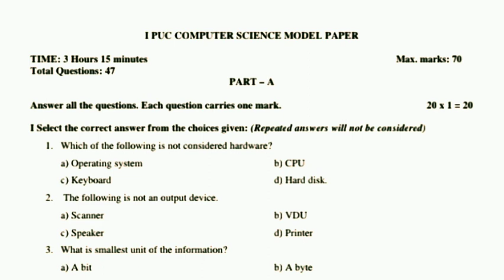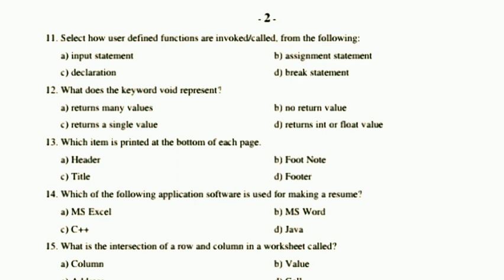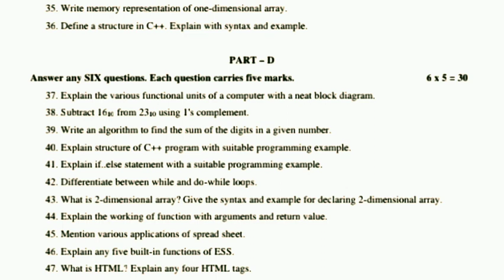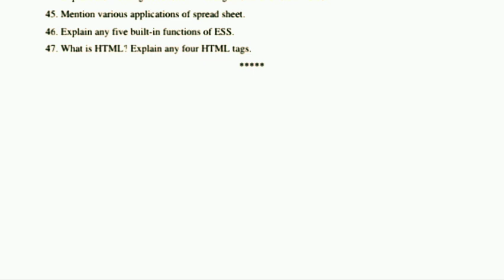1st puc COMPUTER SCIENCE 2023 MODEL QUESTION PAPER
1st puc computer science

1st puc 2023 model paper
accountancy